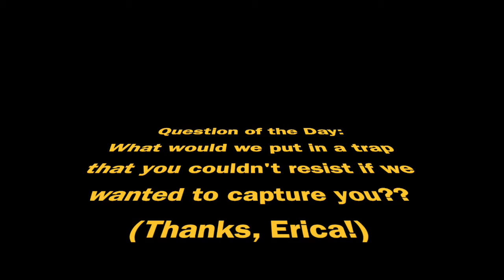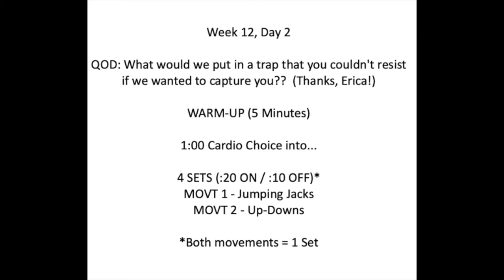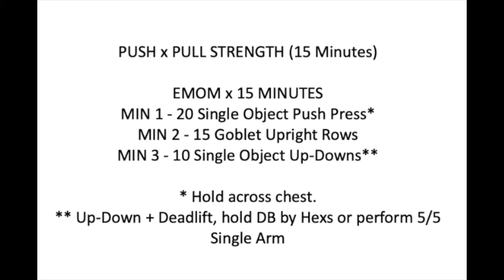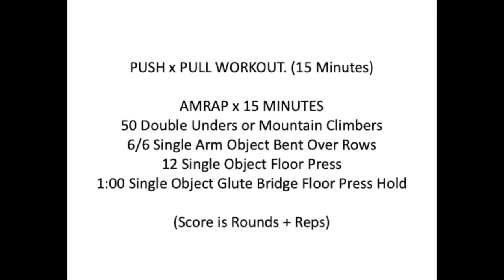At Home Workout Tuesday, June 2, 2020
QOD: What would we put in a trap that you couldn't resist if we wanted to capture you??  (Thanks, Erica!)

1:00 Cardio Choice into...

4 SETS (:20 ON / :10 OFF)*
MOVT 1 - Jumping Jacks
MOVT 2 - Up-Downs

*Both movements = 1 Set

PUSH x PULL STRENGTH (15 Minutes)

EMOM x 15 MINUTES
MIN 1 - 20 Single Object Push Press*
MIN 2 - 15 Goblet Upright Rows
MIN 3 - 10 Single Object Up-Downs**

* Hold across chest.
** Up-Down + Deadlift, hold DB by Hexs or perform 5/5 Single Arm

PUSH x PULL WORKOUT. (15 Minutes)

AMRAP x 15 MINUTES
50 Double Unders or Mountain Climbers
6/6 Single Arm Object Bent Over Rows
12 Single Object Floor Press
1:00 Single Object Glute Bridge Floor Press Hold

(Score is Rounds + Reps)